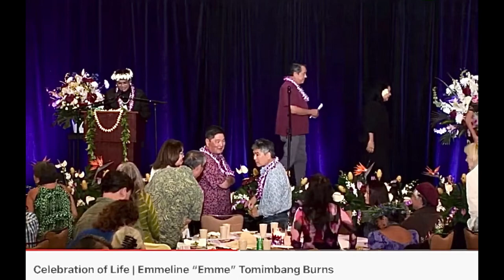EMME. CELEBRATION OF LIFE. FARRINGTON ALMA MATER